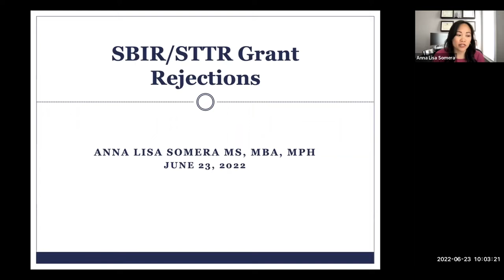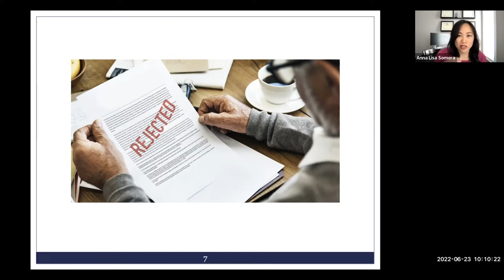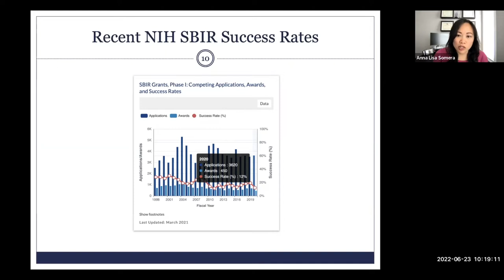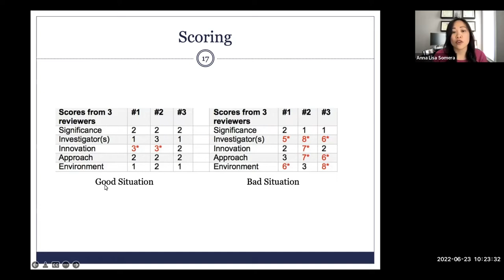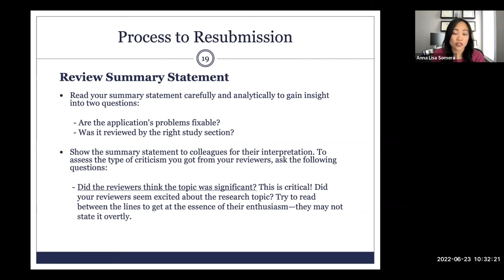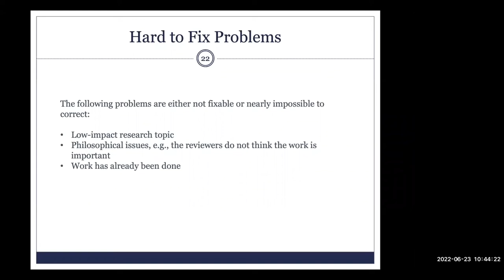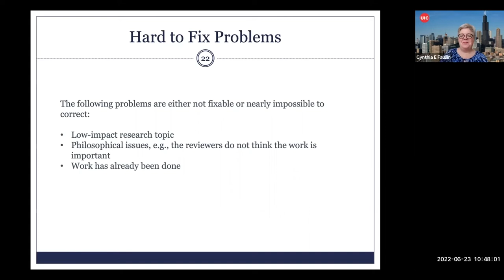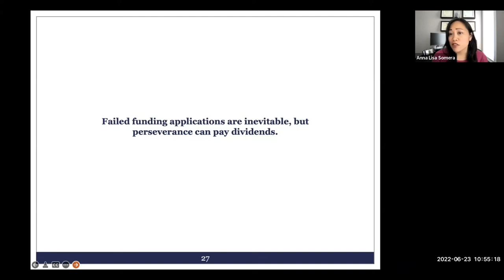SBIR/STTR Chicago Small Business Training Series: Rejection on Awards, Planning Strategic Next Steps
Recorded on June 23, 2022. Anna Lisa Somera joined us for the final week of our four week SBIR Training Series. This talk focused on what to do if your proposal is rejected, how to keep your project moving forward, and ways to plan for your next application.